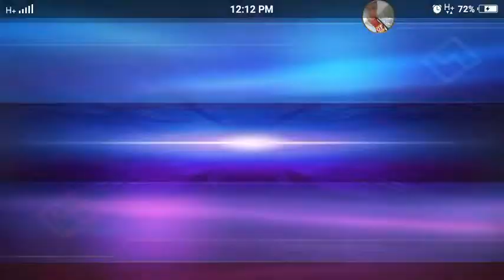Mobile Legends: Bang Bang